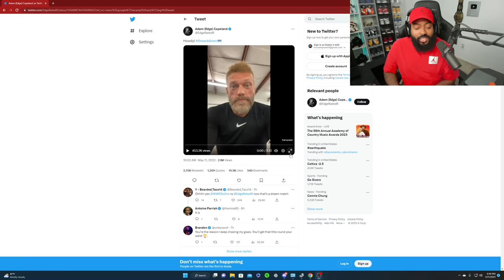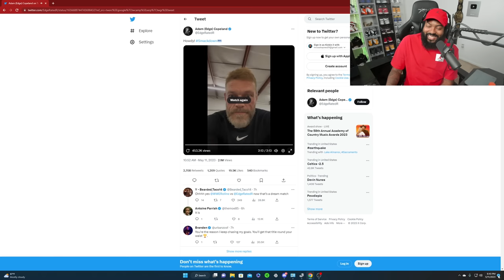EDGE WANTS TO FINISH HIS STORY AND BECOME THE NEW WORLD HEAVYWEIGHT CHAMPION